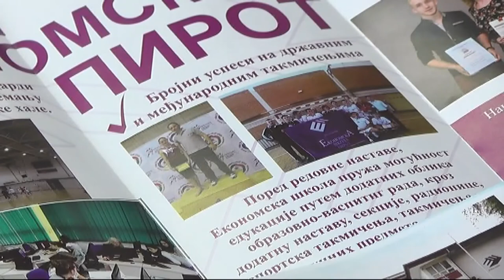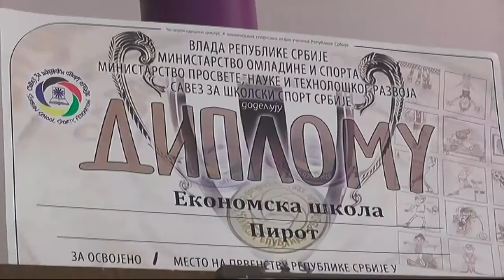U SREDNJIM ŠKOLAMA VIŠE MESTA NEGO OSMAKA, OSTAJE VEĆINA ODELJENJA